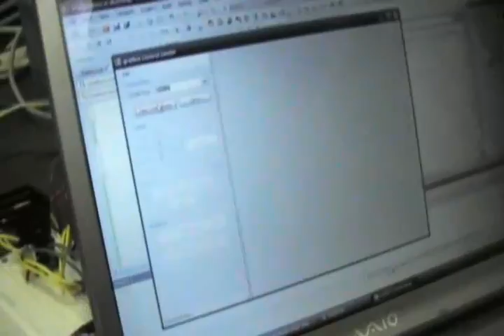Graffiti Robot: Setup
Graffiti Robot: Actuator & Test Bench